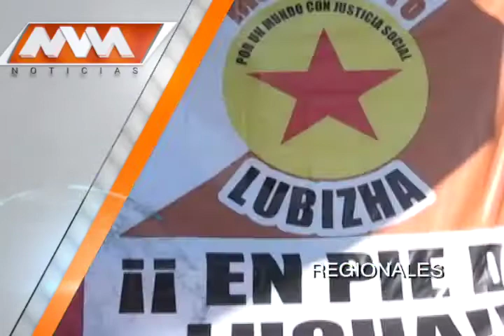MVM Televisión trae para ti las mejores noticias Regionales